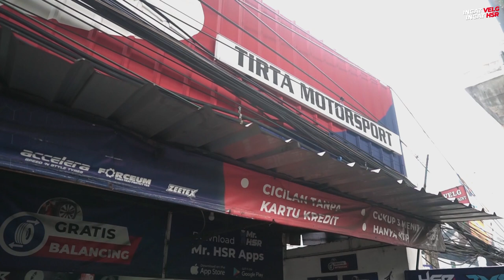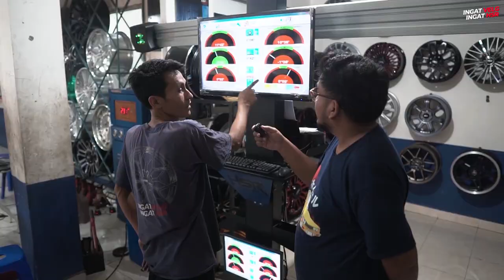Grebek Toko HSR Didaerah Jaksel, Ternyata Disini Lengkap!